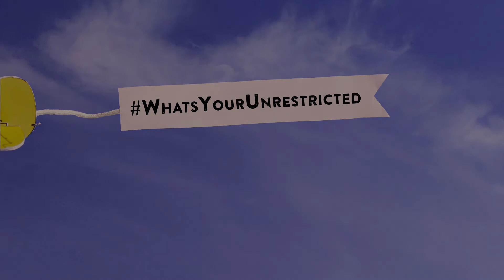Origami stop frame animation done with Jonathan Tait for Old Khaki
This is a piece I did with Jonathan Tait for Old Khaki for their whatsyourunrestricted campaign in 2015.

Jonathan did the filming, editing, lighting and sound. I did the concept, animation and design.